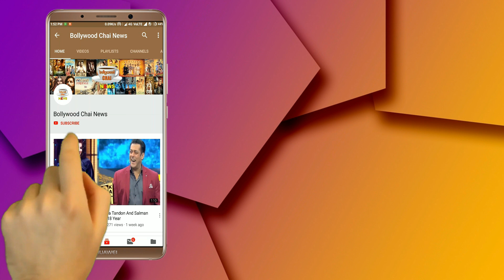अबराम को बोटिंग और वोटिंग के बीच अंतर का समझाने के लिए साथ लेकर गए शाहरुख खान !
Shahrukh Khan came to vote with wife Gauri and son Abiram. Shahrukh Khan has shared a photo on Insta, in which he appears with Gauri and Abram. |